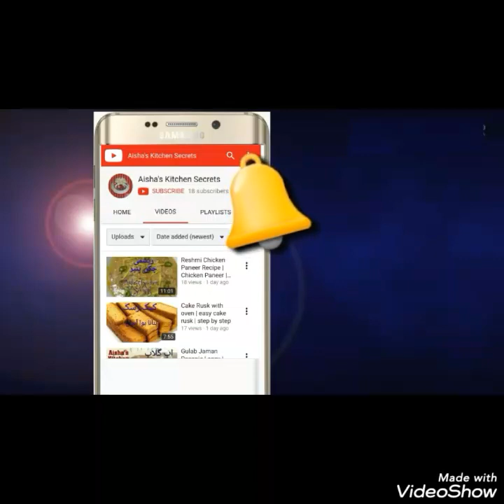Tawa chicken recipe by Aisha | Easy Masala Chicken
Kitchen Secrets of Expert Aisha

ingredients